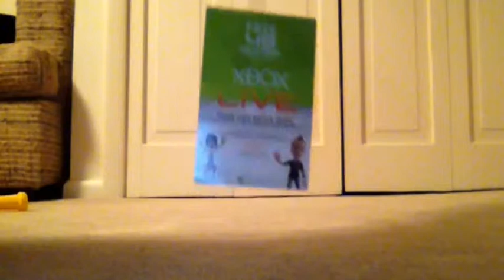Paranormal Activity 4 Trailer